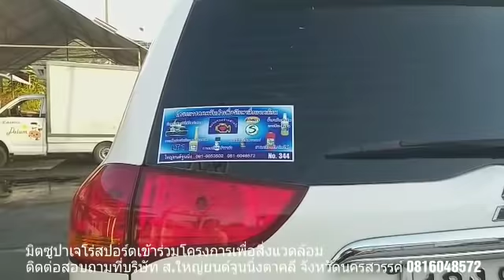ปาเจโร่จากจังหวัดสมุทรสาครเข้าร่วมโครงการเพื่อสิ่งแวดล้อม